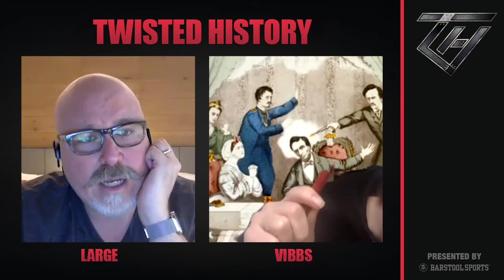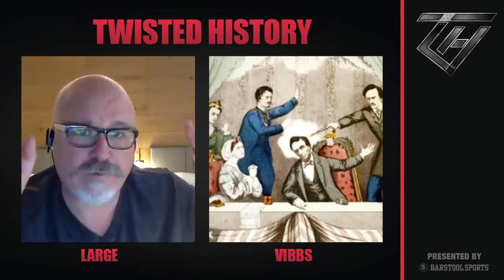The Twisted History of Listener Submissions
Austin Bostin Corbett, Prisons, John Wilkes Booth, Skidmore, Schadenfreude, Hitler's Final Hours, and more ...